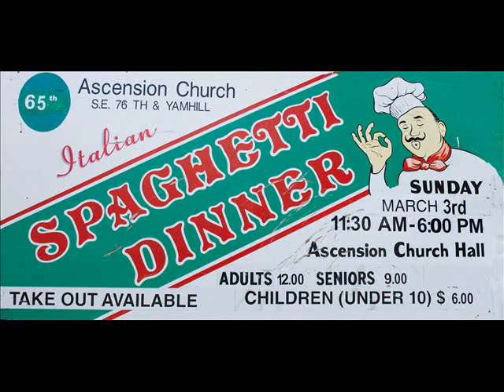Ascension Spaghetti Dinner 2013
65th Annual Ascension Spaghetti Dinner